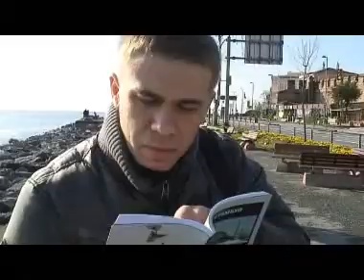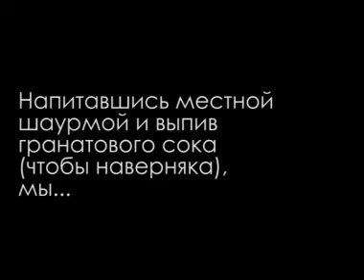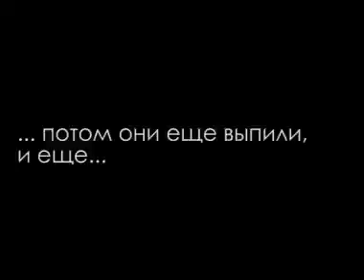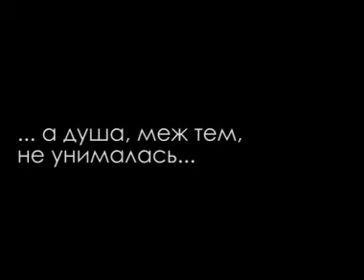Алкомарафон по Стамбулу. Часть 1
НГ 2009 в Стамбуле, часть 1